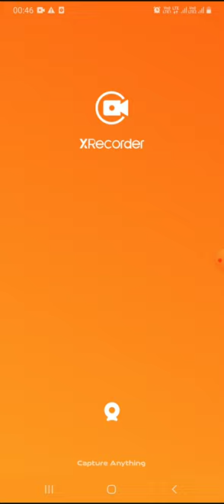Dimension of Electric field